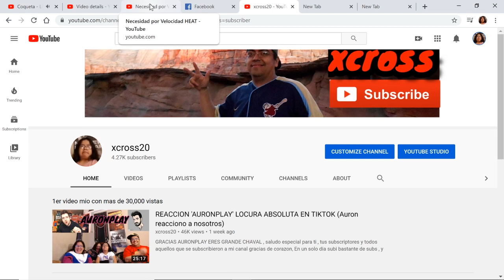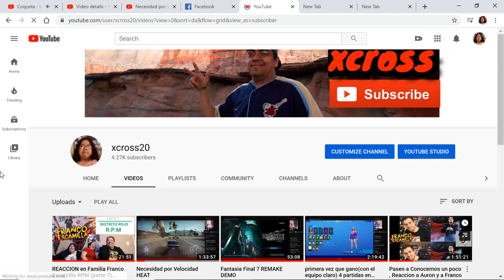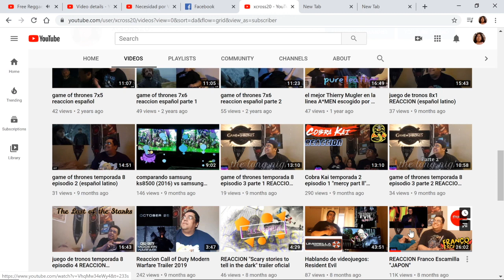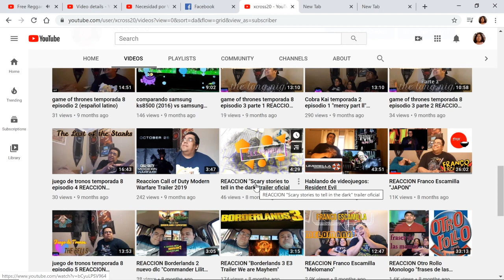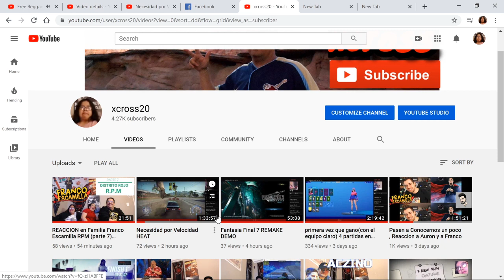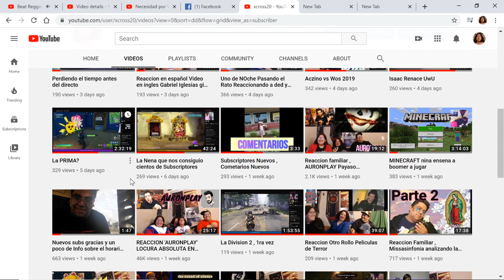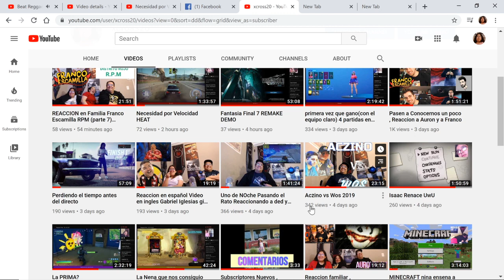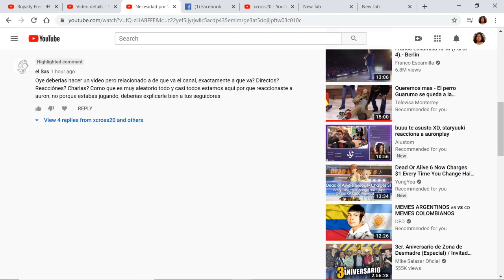Respuesta a un comentario , un poco necesario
Si gustan seguirnos en facebook buscarnos como  :  Cruz Xcross